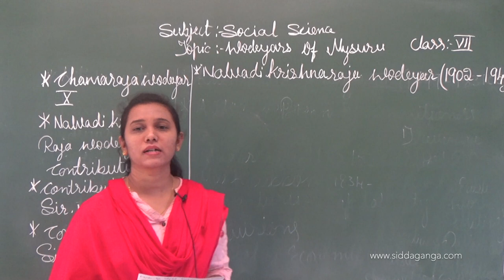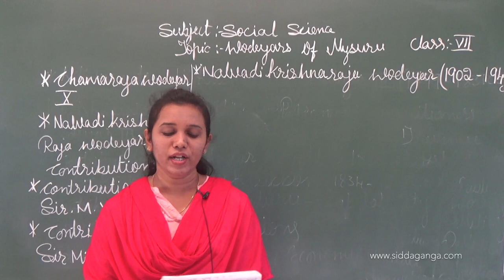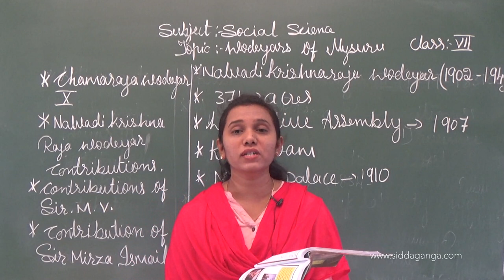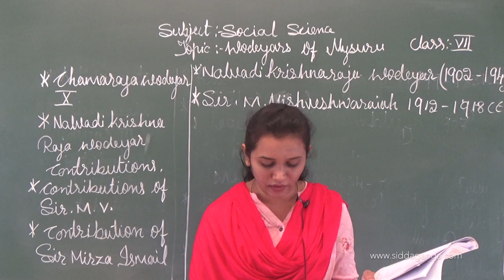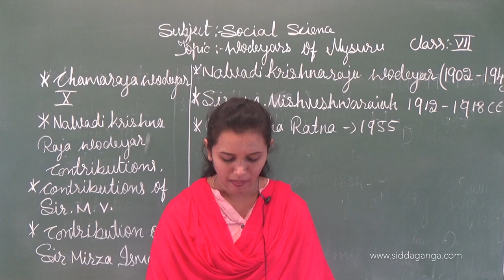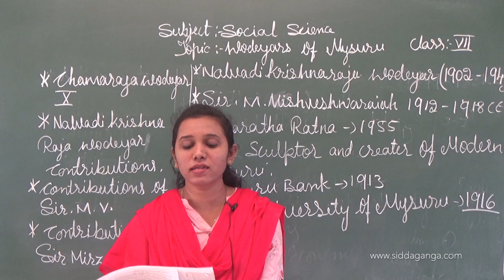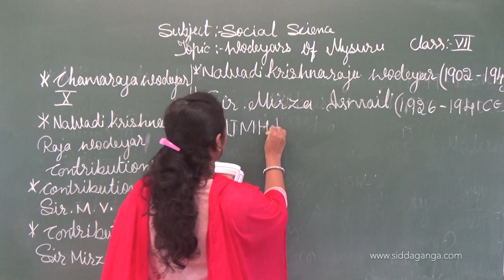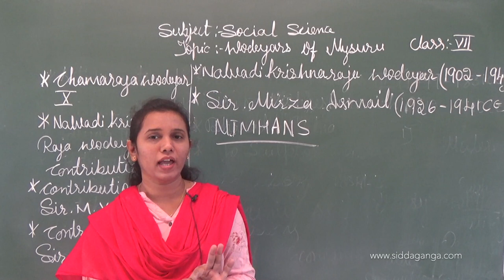STATE 7 - SOCIAL - WODEYARS OF MYSORE - PART 4